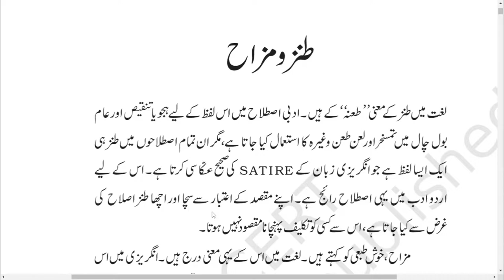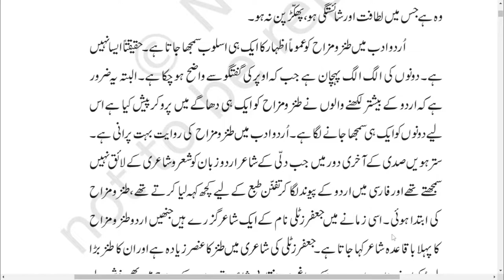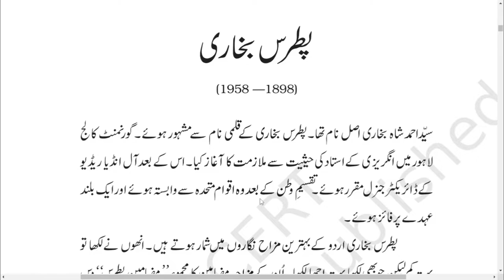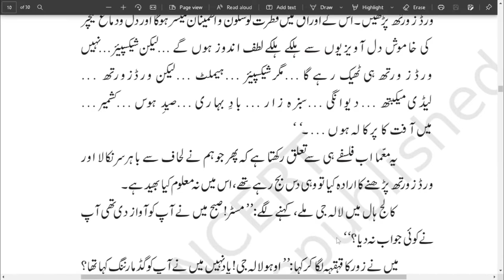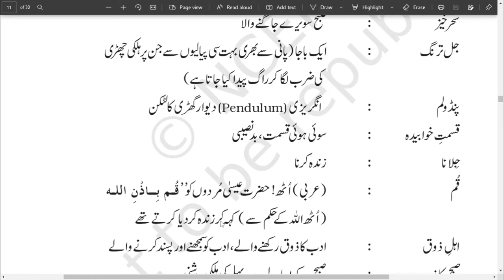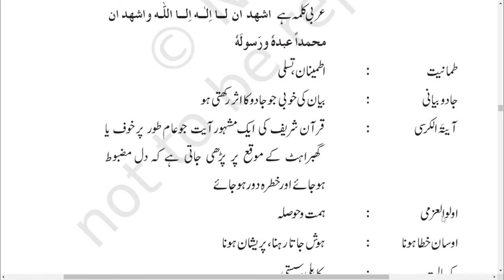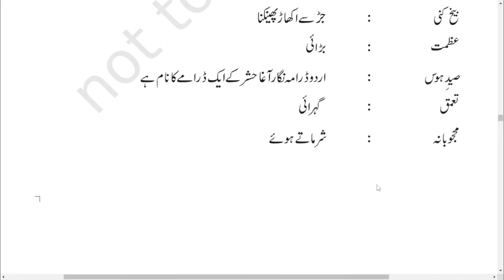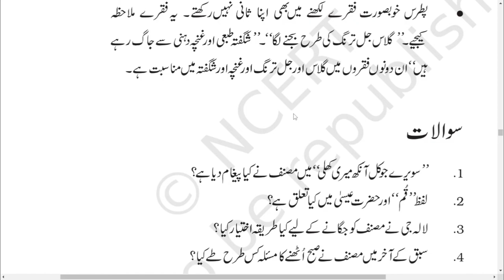GULISTAN-E-ADAB | CLASS 11 CH-3 (PART-1) | SAVERE JO KAL AANKH MERI KHULI | FIRST LEARNING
This channel is about the Urdu textbook of NCERT from classes 6 to 10 and later we will add more related contet to our channel and you also comment what type of conent you want. Thank you ALL THE BEST !.